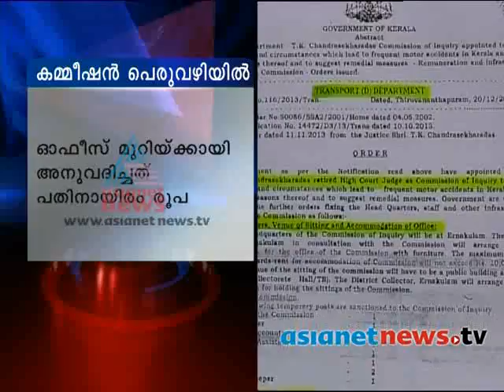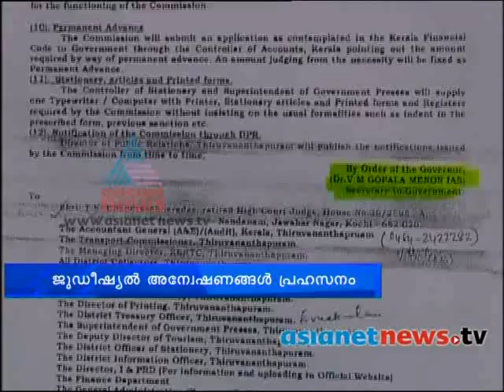Justice Chandrasekharan Das commission have no office കമ്മീഷന്‍ പെരുവഴിയില്‍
Justice Chandrasekharan Das commission have no office കമ്മീഷന്‍ പെരുവഴിയില്‍: Asianet News Investigation